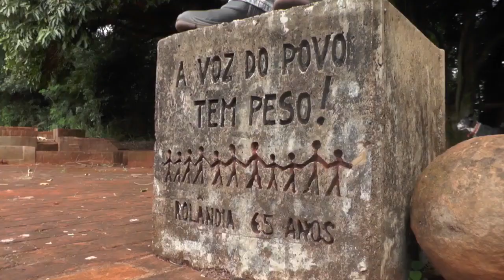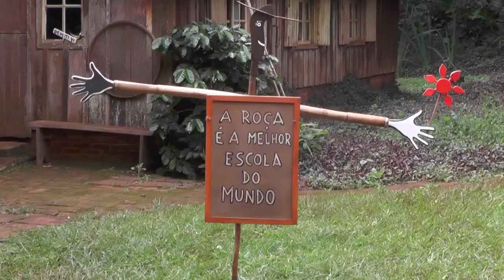SEMANA DO MEIO AMBIENTE: CONSCIENTIZAÇÃO DEVE SER DIÁRIA 06.06.22